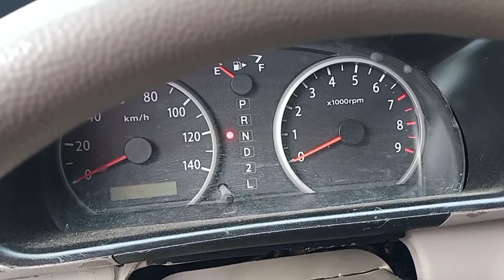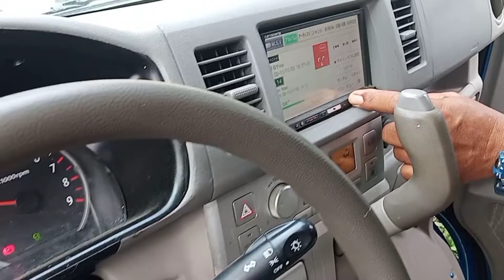Price Update| Suzuki Wagon Smiley Latest Model | PangPamilya at Pangkabuhayan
PangPamilya na PangKabuhayan Pa.